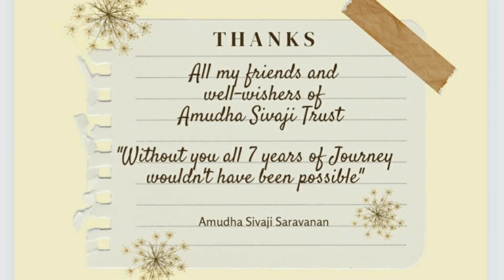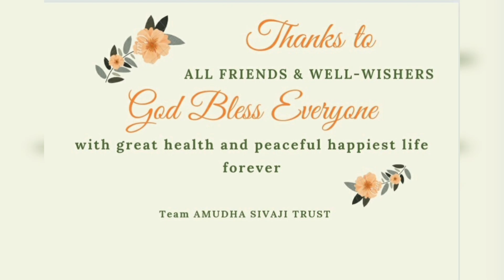274th Exclusive Food Donation Event 23.10.2022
23.Oct.2022